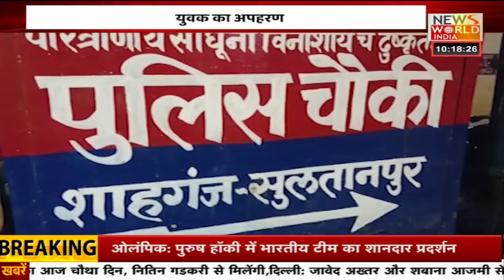बारिश की वजह से गई 17 लोगों की जान । Abhi-Abhi । News World India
News World India Live : Abhi Abhi news live | Latest News | Hindi News | Breaking News